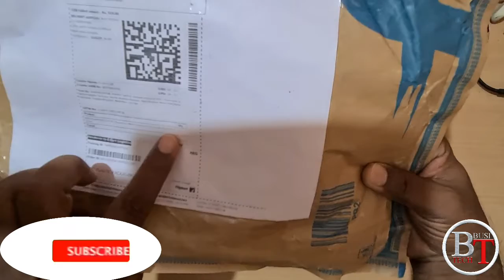Roadster Mens Checked Causal Shirt Dark Blue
Roadster Men's Checked Causal Shirt Dark Blue bought in flipkart for rupees 519/- ,on diwali offer sale, roadster is a popular brand in fabric manufacturing, making of different designs and having different fabric, they are specially for men's clothing. If you want to buy please click on the below link to buy .